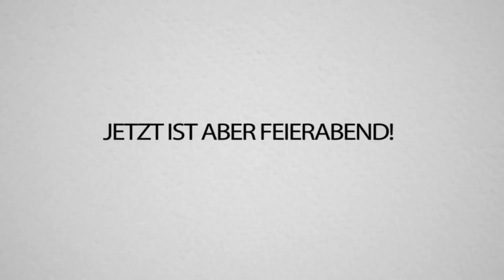Wenn ich du WÄRE - Machst du dir einen ONLYFANS!! (Mit AVIVEHD)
@AviveHD hat jetzt ONLYFANS! Wer hat auch schon Bock auf das Bild? 😋

Sein Onlyfans Nutzername ist: @avivehd